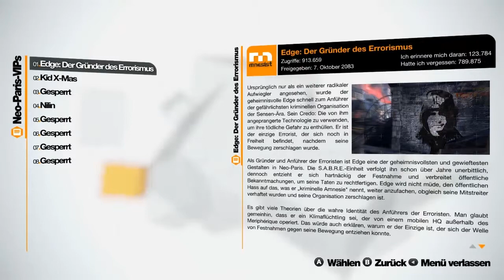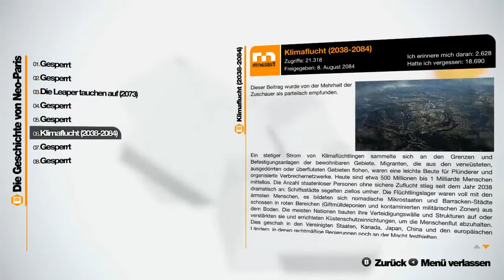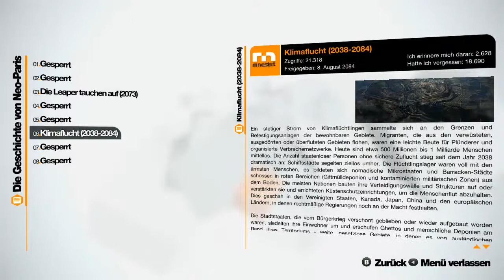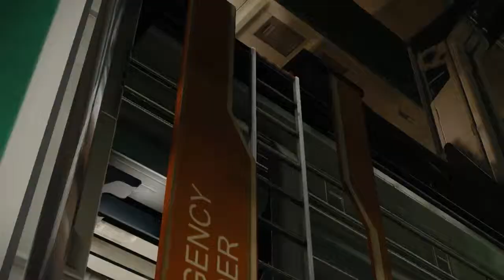Let's Play Remember Me [Part 25/ HD/ blind/ german] - Die Gefangenenzellen